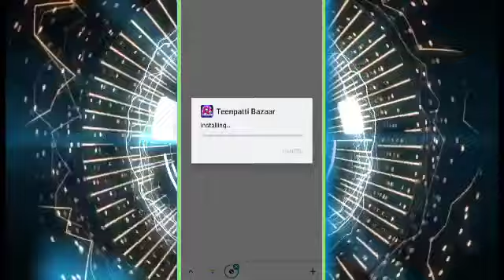TEENPATTI BAZAR app review | how to earn money from teen patti king app,teen patti king withdrawal!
Teen Patti King kaise khele🤑| how to earn money from teen patti king app,teen patti king withdrawal!

📌App Link:-

3 Patti King Withdr voawal,
Teen Patti King Withdraw

Teen Patti King Se Paise Kaise Nikale,
Teen Patti King Se Withdraw Kaise Kare,
Teen Patti King Withdrawal Proof,
3 Patti King Se Paise Kaise Nikale,
3 Patti King Se Withdraw Kaise Kare,

2021 best Patti Paytm cash earning app today

teen patti app se paise kaise kamaye, teen patti app new, teen patti application
teen patti app kaise banaye

तीन पत्ती अप्प
तीन पत्ती एप्स
teen patti app kaise khelte hain